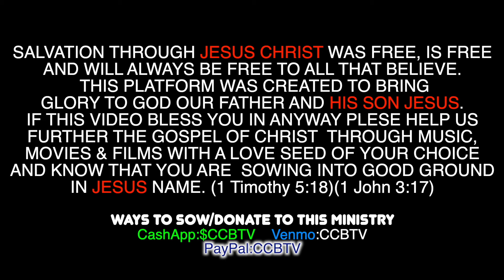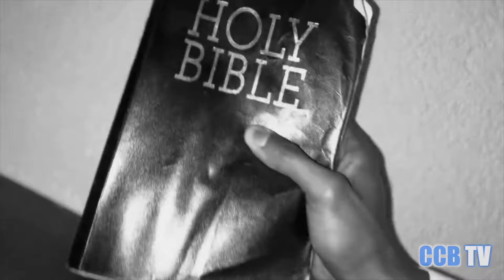Mike Da'Kidd - Relax Your Mind (Official Video Visual) "Calm Before the Storm" Mixtape (CCB Music)